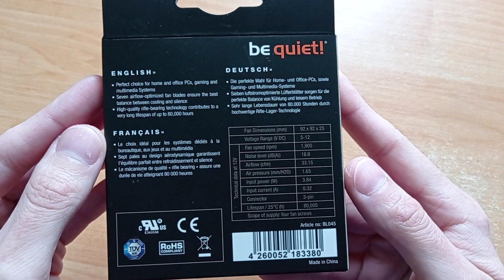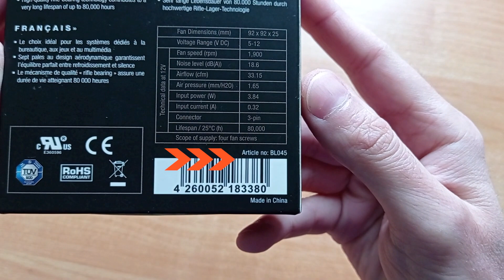⭐ Вентилятор be quiet! pure wings 2 спустя 3 года использования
В этом видео я делаю краткий обзор вентилятора от фирмы be quiet! Модель кулера pure wings 2. Я рассказываю и показываю, где установлен вентилятор. Так же рассказываю, каким образом подключен мой вентилятор. Подробно рассказываю о разъеме molex и какие напряжения присутствуют на нем. Проверяю на сколько загрязняется вентилятор спустя три года использования. Провожу тест на вибрацию и шум вентилятора.

В этом видео Вы посмотрите:

● Обзор вентилятора BL045
● Характеристики вентилятора от фирмы be quiet!
● Гарантийный срок вентилятора pure wings 2
● Подключение вентилятора к разъему molex
● Описание напряжений на разъеме molex
● Переходник для подключения вентилятора к разъему molex
● Проверка чистоты вентилятора спустя три года использования
● Проверка громкости работы вентилятора be quiet! pure wings 2

На канале я рассказываю и показываю, как из необычных материалов изготовить полезные или совершенно бесполезные вещи. В своих видео постараюсь Вам показать процессы: изготовление, ремонт и усовершенствование, реставрация. По мере появлений интересных идей буду проводить эксперименты. Периодически буду добавлять работы в стиле стимпанк.